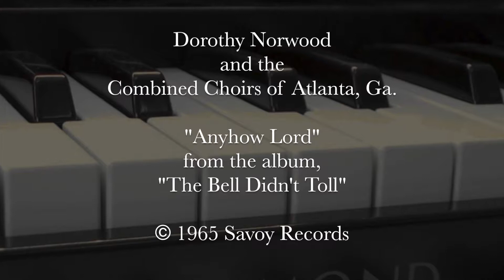Anyhow Lord (1965) - Dorothy Norwood & The Combined Choirs Of Atlanta, Ga.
Track 4 from the album, "The Bell Didn't Toll" by Dorothy Norwood & The Combined Choirs of Atlanta, Ga.